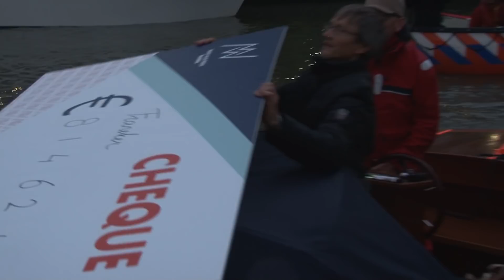Maarten van der Weijden ontvangst Franeker 2018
Een kippenvel moment voor Maarten van der Heijden in Franeker.Hij werd hier groots onthaald en ontving 81.000euro.De Franekers maakten er een echt elfstedentocht feestje van.